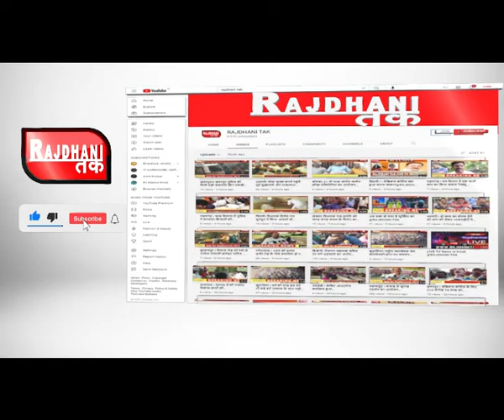जैसीनगर! धूमधाम से मनाया आजादी का अमृत महोत्सव,